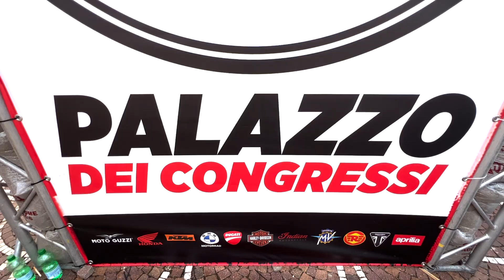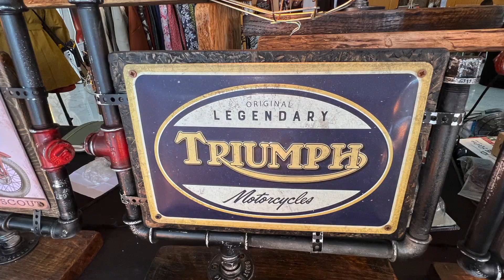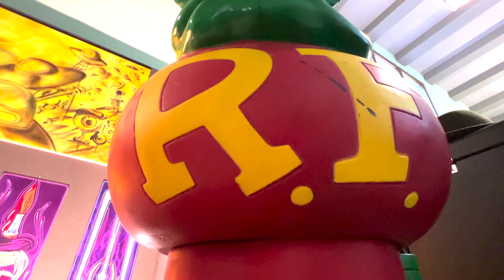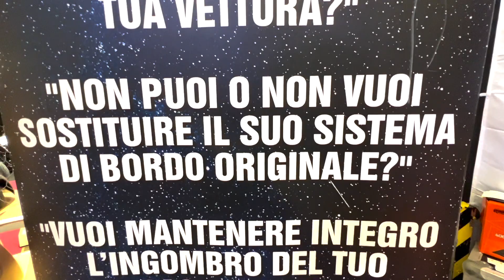Eternal City custom show 2022. Il Custom arriva nella Capitale ! Donne e motori .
CIAOOOOO,
ben trovati sul canale Lit Lost in Tech.
E' passato un pò di tempo dal mio ultimo video.
A volte la vita è un pò strana.
Ma ora tutto è passato e, per ricominciare alla grande, oggi ti porto nel pazzo mondo delle 2 e 4 ruote CUSTOM.
Arte, motori, donne e tanta tanta follia.
Tutto questo è stato Eternal city custom
show 2022 !
Sei pronto ?
Buona visione
Ciao
Gianni.